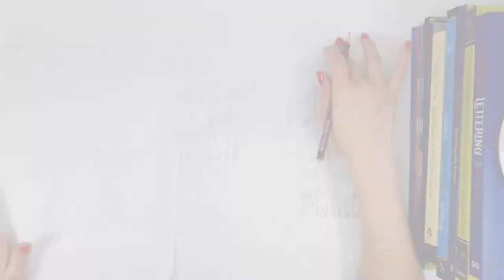Fiz um quadro do musical Hamilton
Nesse vídeo você vai acompanhar todo o processo de criação desse quadro que eu adorei fazer.